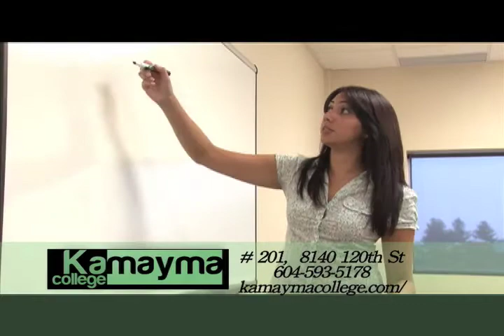Dr Thomas Jackson History of Christmas 1 of 2